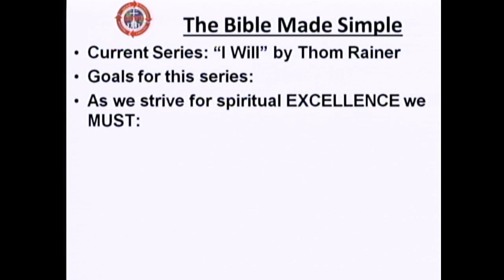I Will - Part 1 Bible Study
Welcome to Ivy Baptist Church's Bible Study on Demand

Before beginning this study, please take an opportunity to download the worksheet for this bible study

Dr. Kevin Swann, Pastor
50 Maple Ave
Newport News, VA